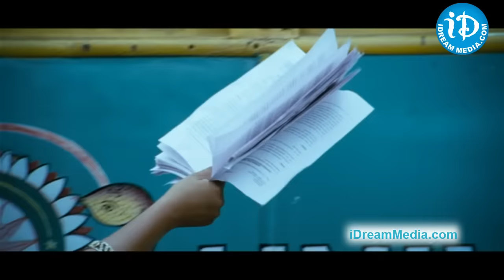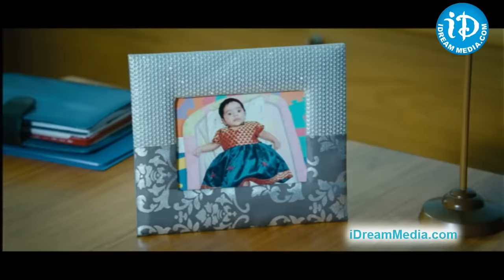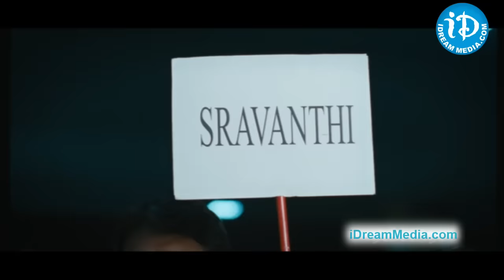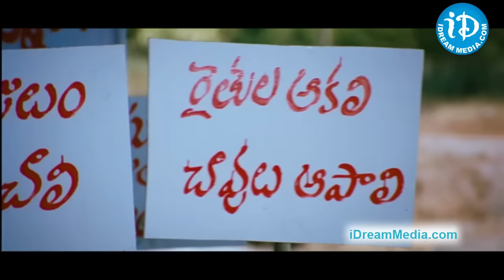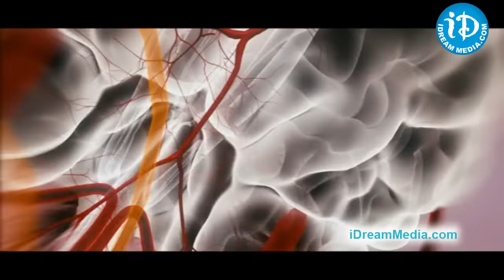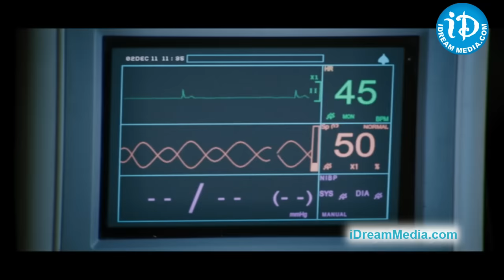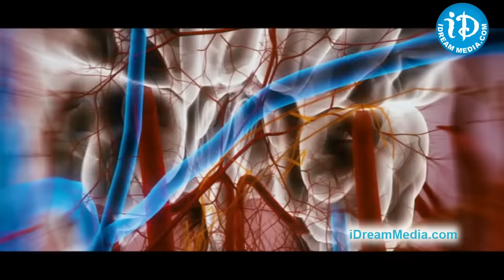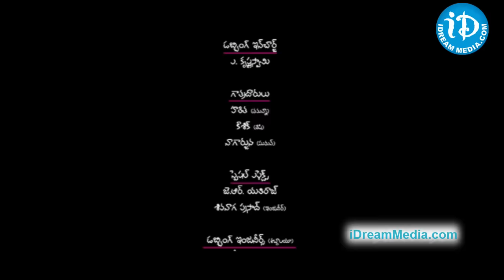Endukante Premanta Full Movie - HD || Ram || Tamannaah || A Karunakaran || G V Prakash Kumar